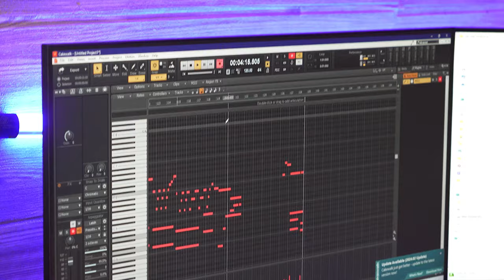KURTZMAN P230 VÀ ARTESIA PERFORMER CÁC CÂY PIANO ĐIỆN CÓ DOANH SỐ KHỦNG NHẤT MINH PHỤNG MUSIC!!!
Đàn piano điện P230 mới ra mắt dịp cuối năm 2023 đến từ nhà sản xuất nhạc cụ nổi tiếng Anh Quốc Kurtzman hiện đang được nhiều nghệ sĩ và người chơi piano trên thế giới yêu thích
Những cảm giác thoải mái của 1 cây piano điện tiện lợi ,dễ dàng di chuyển, chơi nhạc ở bất cứ nơi đâu đều có trong P230 – Một nhạc cụ có kích thước và trọng lượng nhỏ gọn
Piano Kurtzman P230 được trang bị những tính năng cơ bản quen thuộc với mọi người chơi, bên cạnh đó hãng vẫn quan tâm đến việc mang lại trải nghiệm âm thanh chân thực nhất, đơn giản dễ vận hành và kết nối với người nghệ sĩ trong các buổi biểu diễn
P230 là cây đàn được Kurtzman thiết kế để mang lại trải nghiệm biểu diễn tại các buổi hòa nhạc cho người chơi

Artersia Performer là một trong những sản phẩm thuộc phân khúc tầm trung của thương hiệu Artesia (Mỹ) dành cho người chơi ở mọi trình độ từ mới bắt đầu học cho đến nhạc sĩ chuyên nghiệp. Với mức giá chỉ hơn 5 triệu đồng nhưng Artesia Performer sở hữu âm thanh chất lượng cao và đầy đủ các chức năng hỗ trợ mạnh mẽ cho việc luyện tập và biểu diễn.

Bên cạnh đó, Đàn Piano Điện Artesia Performer được thiết kế đẹp mắt, thanh lịch và gọn nhẹ, hoàn hảo cho việc di chuyển. Giờ đây bạn có thể tận hưởng âm nhạc không giới hạn ở bất cứ nơi đâu bạn thích: ở nhà, ở trường học, đi picnic cùng bạn bè hay địa điểm biểu diễn…

😍 Hệ thống cửa hàng:
Showroom 1 : 347 ĐIỆN BIÊN PHỦ, PHƯỜNG 4, QUẬN 3, TPHCM
Showroom 2 : 98 BÀNH VĂN TRÂN, PHƯỜNG 7, TÂN BÌNH, TPHCM
Showroom 3: 56/7 TÂN THỚI NHẤT ,PHƯỜNG TÂN THỚI NHẤT, QUẬN 12

🍿 Link Facebook :
Fanpage : minhphungmusic